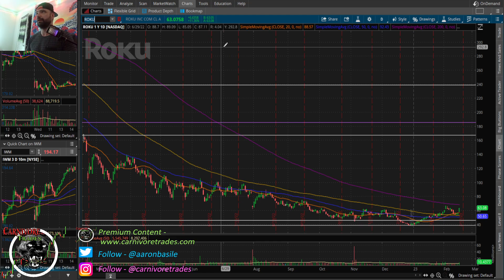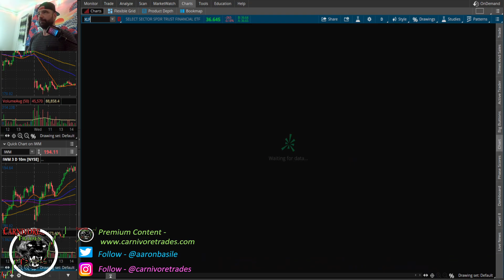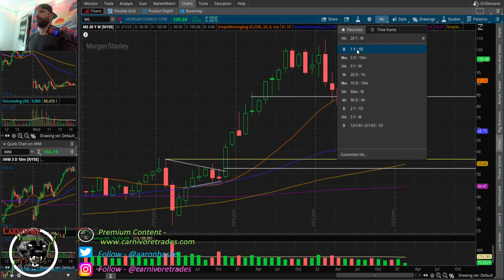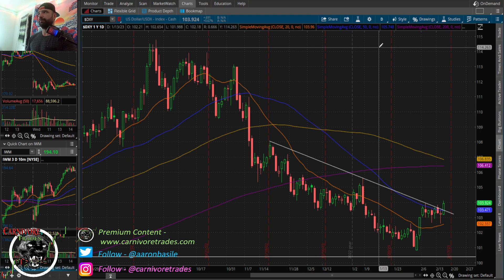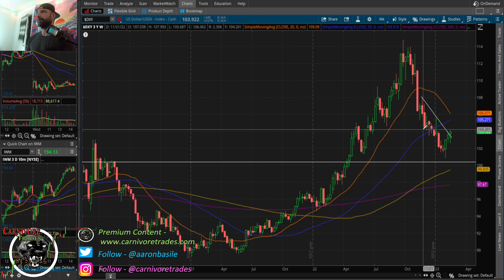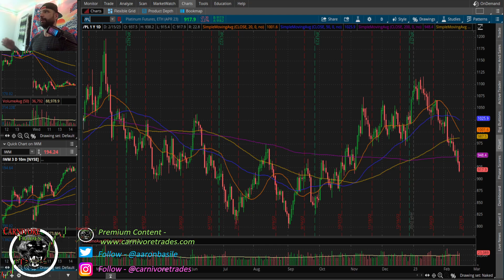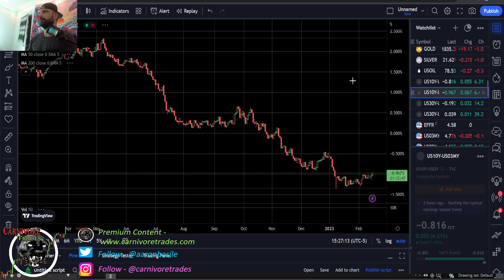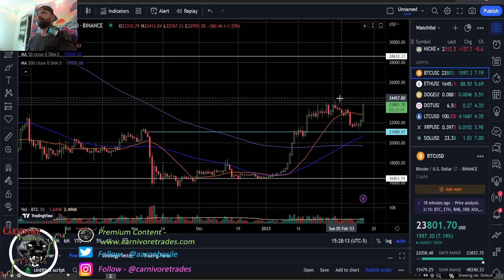100pt Move Coming Tomorrow? Stocks Float Higher, QQQ Tries To Break Resistance...